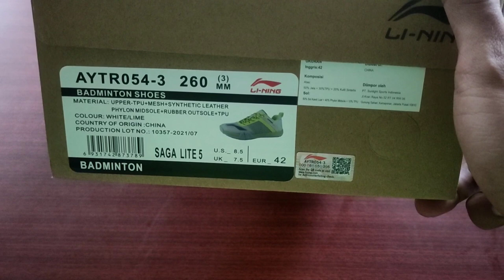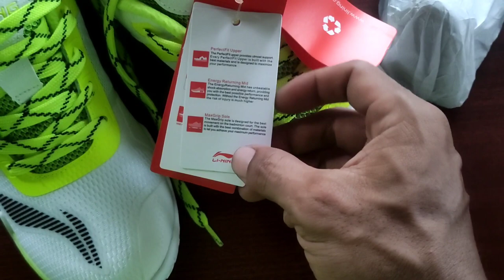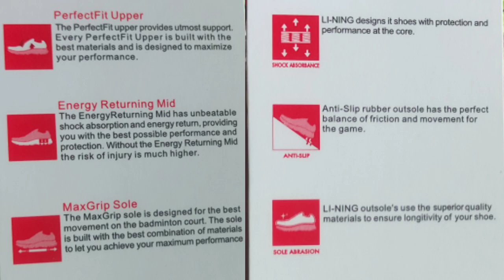sepatu badminton lining empuk lincah agresif mirip felet egripshion || sagalite 5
sepatu lining sagalite 5

Support By Furysportstore
alamat toko ofline : seyegan sleman yogyakarta (google map : furysport)

Shopee ; sepatu lining sagalite 5

tokopedia : sepatu lining sagalite 5

by manULsport